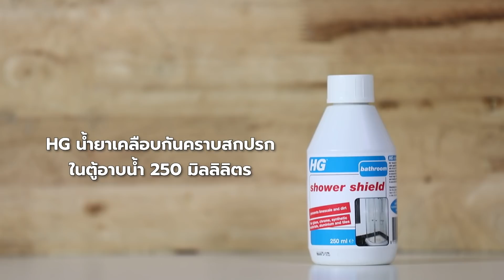HoT (Home of Things) Better Life | น้ำยาเคลือบกันคราบสกปรกในตู้อาบน้ำ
บอกลาคราบกาว คราบหมึก ด้วยตัวช่วยเด็ดๆ อย่าง "น้ำยาขจัดคราบกาวพื้นผิว HG" ที่ผลิตออกมาเอาใจคนรักความสะอาด ให้ขจัดคราบหมดจด ไม่ทำลายพื้นผิว และสารเคลือบผิว แม้แต่คราบเปื้อนจากยางมะตอยที่ขจัดยากเจ้าสิ่งนี้ก็เอาอยู่ สินค้ามีจำหน่ายที่ โฮมโปร สาขาใกล้บ้าน

สอบถามเพิ่มเติมได้ที่ Call center 1284